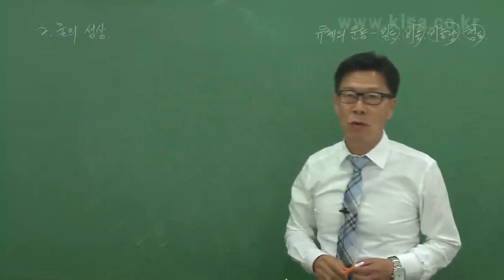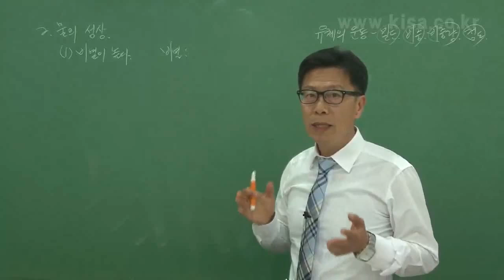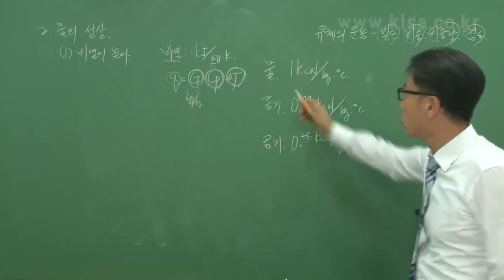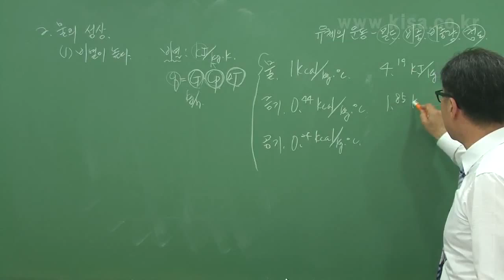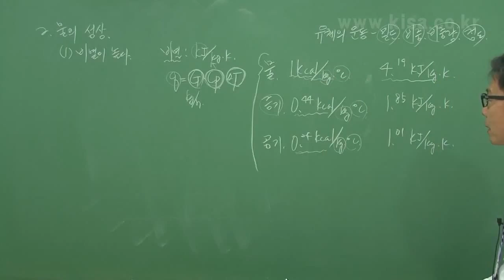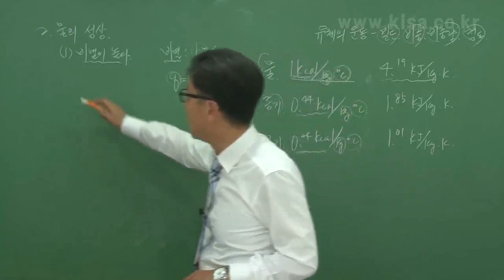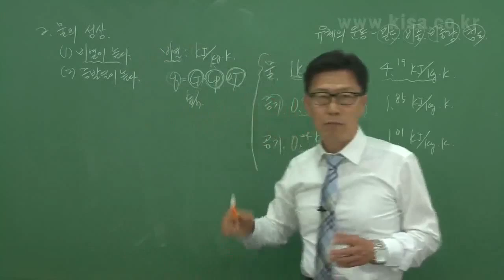소방설비기계기사 실기 기출문제풀이 김성태 kisa제공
소방설비기계기사, 필기, 과년도유사문제풀이, 소방원론 및 약제역학, 소방유체역학, 소방법규, 소방기계시설의 구조원리, 실기, 실기이론, 과년도유사문제풀이